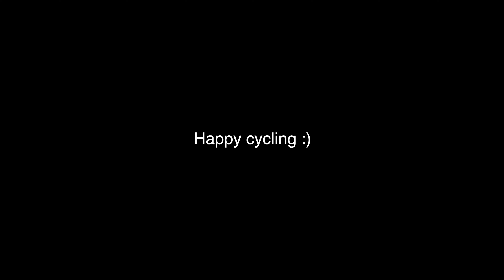Is Seoul a Cycle Friendly City? | Cycling Through Yeongdeung-po, Gwanak-gu, and Dongjak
Hello everyone! Unfortunately Yujin ended up catching Covid last week, so we couldn't create a video together. So I decided to make a video talking about how to cycle around downtown Seoul in the safest manner possible, and show what it's like to bike in different situations in the mega city.

(We make commission if you purchase from these links. Appreciate it in advance! 🙂)